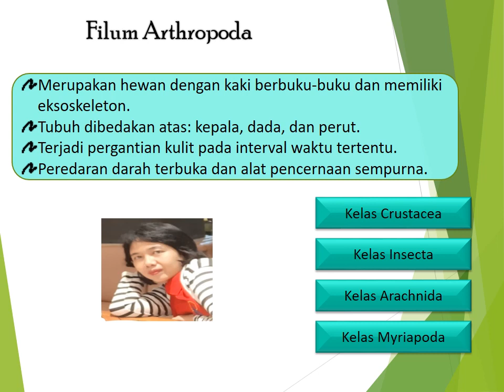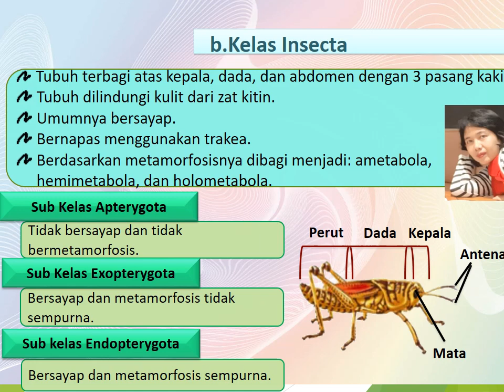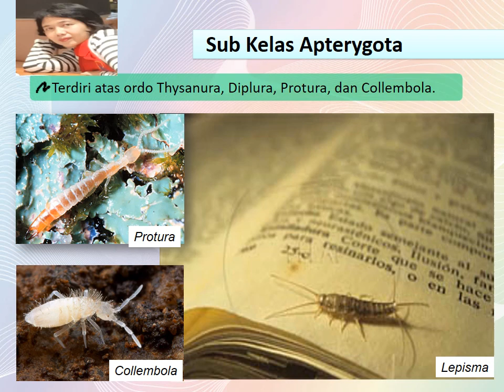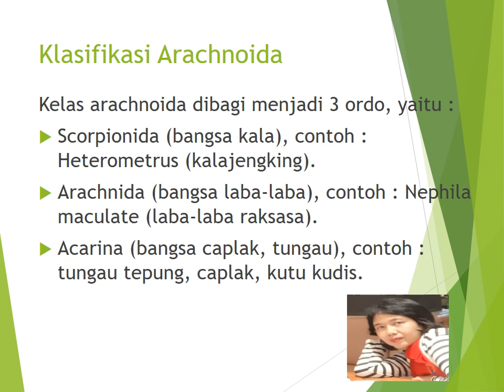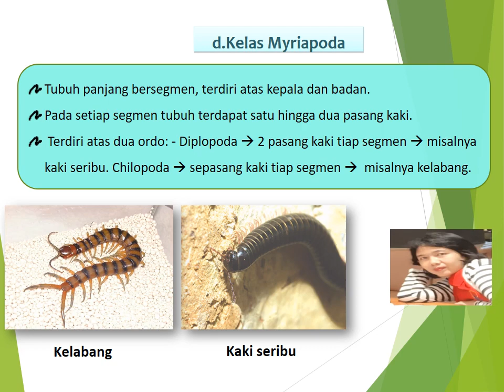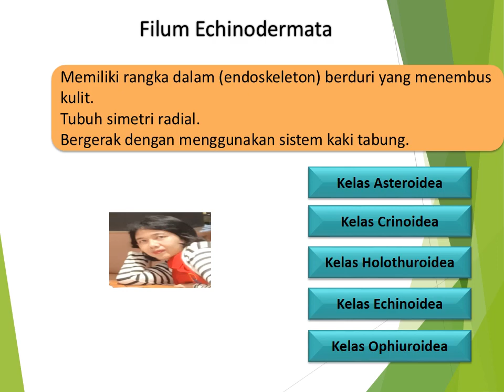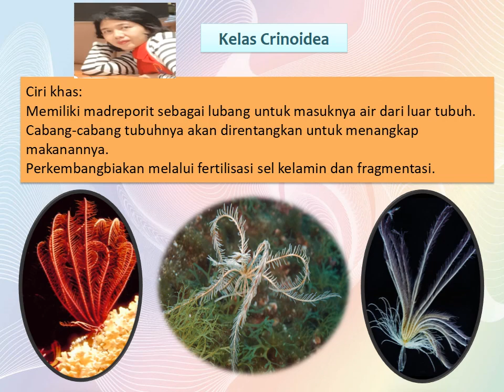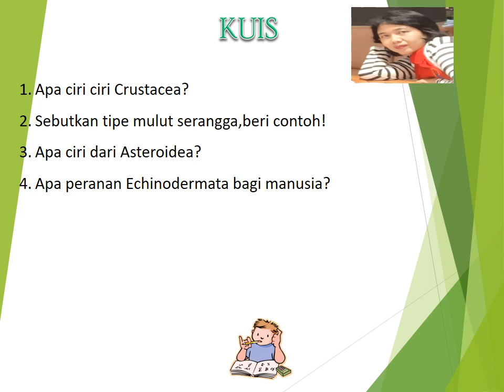Arthropoda dan Echinodermata (Animal) BELAJAR BIOLOGI By Proklamasi, S.Pd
Chanel Pendidikan